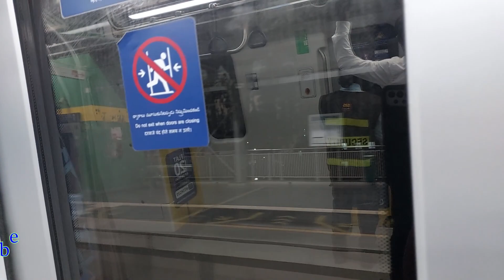Metro trains in INDIA - Trains in India - Rail Videos - Train Videos - INDIAN RAILWAYS TRAINS !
Hi all HOW ARE YOU?
The Channel ONLY FOR TRAINS VIDEO I CAN SHOW YOU BEAUTY OF THE RAILWAY WITH MY VIDEO GRAPHY
INDIAN RAILWAY NETWORK IS VERY BIGGEST RAILWAY NET WORK IN WORLD
IN INDIA AROUNS LACKS THE PEOPLE TRAVELLING ON INDIAN RAILWAY

హాయ్, మీరు ఎలా ఉన్నారు?
రైళ్ల వీడియో కోసం మాత్రమే ఛానెల్ నా వీడియో గ్రాఫీతో రైల్వే అందాలను మీకు చూపగలను
ఇండియన్ రైల్వే నెట్‌వర్క్ ప్రపంచంలోనే అతి పెద్ద రైల్వే నెట్ వర్క్
భారతదేశంలో ప్రతిరోజూ లక్షల మంది ప్రయాణించే ప్రజల ఉన్నారు

(हैलो, क्या हाल हैं?
एक चैनल केवल ट्रेनों के वीडियो के लिए मैं अपनी वीडियोग्राफी से आपको रेलवे की सुंदरता दिखा सकता हूं
भारतीय रेलवे नेटवर्क दुनिया का सबसे बड़ा रेलवे नेटवर्क है
भारत में लाखों लोग हैं जो हर दिन यात्रा करते हैं)

My videos only focuses on Scenic Rail spots blended with nature, flora & fauna.
 A huge collection on Indian Railway Locomotives and all
Beautiful Railway Stations, variety of Indian Trains, Freights, Rolling Stock,
Current affairs Development updates and all

మా ఛానెల్ ప్రకృతి, వృక్షజాలం & జంతుజాలంతో కూడిన సుందరమైన రైలు ప్రదేశాలపై దృష్టి సారిస్తుంది.
 ఇండియన్ రైల్వే లోకోమోటివ్స్‌పై భారీ కలెక్షన్,
అందమైన రైల్వే స్టేషన్లు, వివిధ రకాల భారతీయ రైళ్లు, సరుకులు, రోలింగ్ స్టాక్,
కరెంట్ అఫైర్స్ డెవలప్‌మెంట్ అప్‌డేట్‌లు మరియు అన్నీ మా ఛానెల్ లో చూడవచ్చును

हमारा चैनल प्रकृति, वनस्पतियों और जीवों के साथ सुंदर ट्रेन स्थानों पर केंद्रित है।
 भारतीय रेलवे लोकोमोटिव का विशाल संग्रह,
खूबसूरत रेलवे स्टेशन, विभिन्न प्रकार की भारतीय ट्रेनें, कार्गो, रोलिंग स्टॉक,
करंट अफेयर्स डेवलपमेंट अपडेट और सभी हमारे चैनल पर देखे जा सकते हैं

Thank You ALL For Your Love and Supporting me

మీ ప్రేమ మరియు నాకు మద్దతు ఇచ్చినందుకు అందరికీ ధన్యవాదాలు
1000 మంది సబ్‌స్క్రైబర్‌ల కోసం మీ మద్దతుకు చాలా ధన్యవాదాలు!!
వీక్షించినందుకు చాలా ధన్యవాదాలు!
మీరు ఈ వీడియోను ఆస్వాదిస్తే!
మరిన్నింటి కోసం లైక్ చేయండి, వ్యాఖ్యానించండి, భాగస్వామ్యం చేయండి మరియు సభ్యత్వాన్ని పొందండి!

आपके प्यार और समर्थन के लिए आप सभी का धन्यवाद
अगर आप इस वीडियो का आनंद लेते हैं!

Thanks & Regards
THE RAILWAY JUNCTION

గమనిక: ఈ ఛానెల్‌కు భారతీయ రైల్వేలతో ఎలాంటి అనుబంధం లేదు, పూర్తిగా రైలు చరిత్ర & ఈవెంట్‌లను ఆర్కైవ్ చేయడం కోసం

नोट: इस चैनल का भारतीय रेलवे से कोई संबंध नहीं है, विशुद्ध रूप से ट्रेन के इतिहास और घटनाओं को संग्रहित करने के लिए